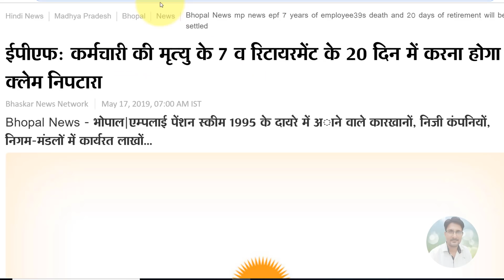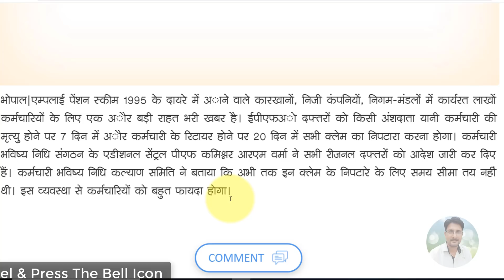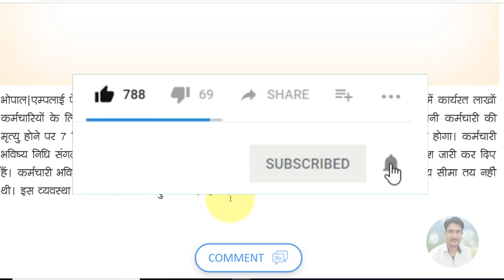EPFO/EPS 95 Pensioners Today Latest News | EPS95 Pension Hike Update Hindi | EPF, PF Account Online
My New Youtube Channel(Please Visit)
Shan Talk

*My Laptop*

*My Smartphone*

*My Tripod*

*Queries solved*
1) PF Benefits For Employees
2) PF Benefits IN HINDI
3) epf latest news in hindi 2018
4) pf latest news today in hindi 2018
5) EPFO New Update 2018 / epfo news in budget
6) epf new password , epf pension news
7) link kyc with uan , uan news , bank account with uan
8) how to link bank with uan
9) pf balance check online 2018
10) pf kaise nikale , pf kaise check kare